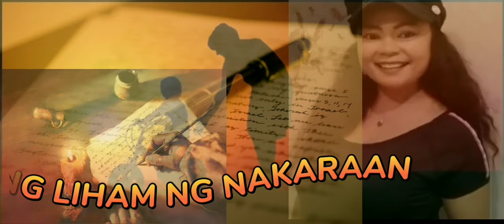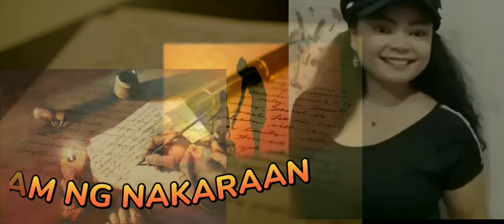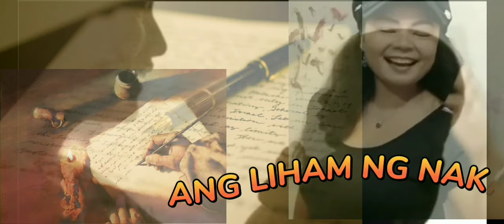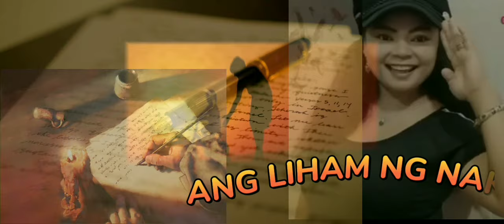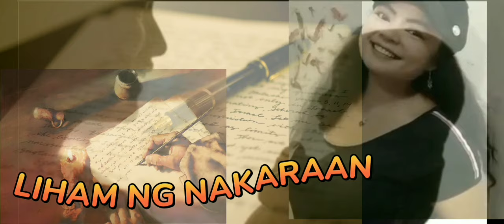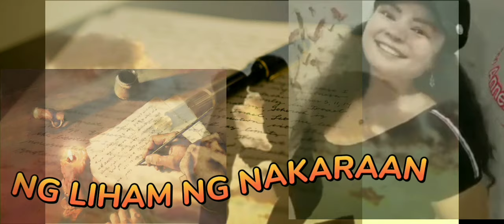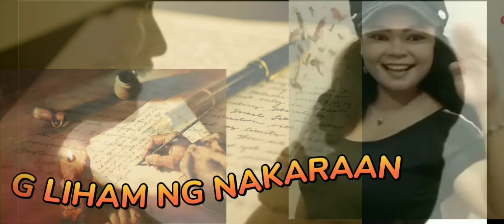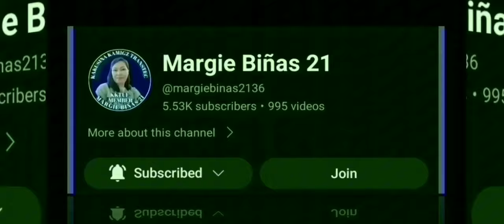Ang Liham Ng Nakaraan Ni Daniel 4th Episode